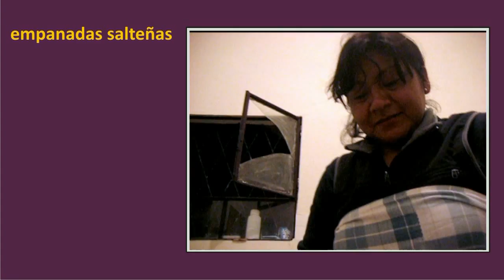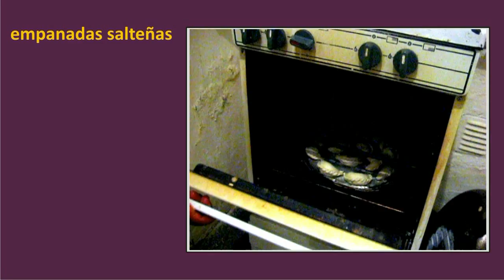Empanadas Salteñas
Una noche de sábado con mis amigas haciendo empanadas. Jenny es una exscelente cocinera. Sus empanadas son un manjar. Cane, alias `Mari y Romina`la Romi, amasaron y le pusieron su cuota de humor a esta noche de cocina regional.
Besos a las 3. Son genias y gracias!
 Copyright by Busta Films.